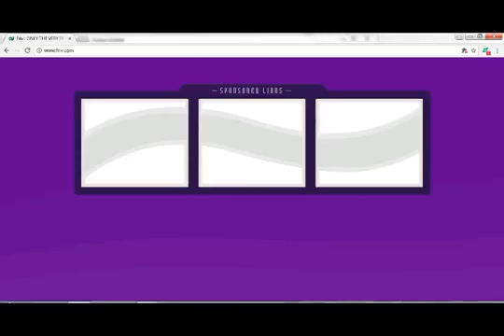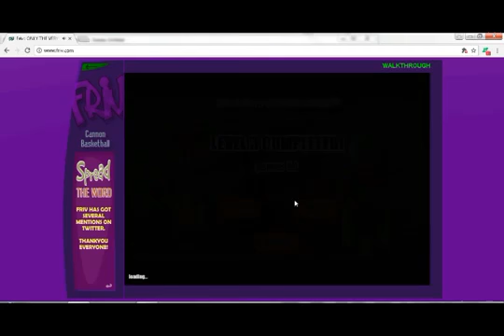FRIV Cannon Basketball Walkthrough with Level Complete